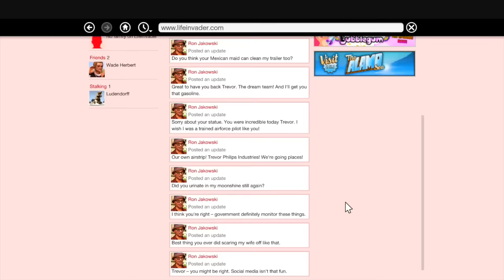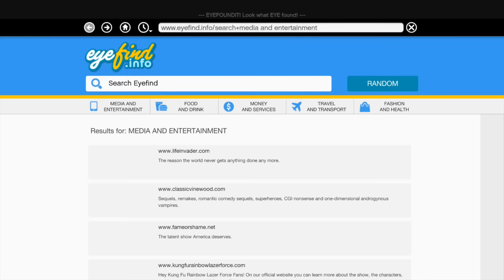GTA 5 - DID TREVOR PHILIPS KILL HIS BROTHER? - The Disturbing & Creepy Mystery Of Ryan Philips!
GTA 5 - DID TREVOR PHILIPS KILL HIS BROTHER? - The Disturbing & Creepy Mystery Of Ryan Philips! (GTA V)

playlist?list=PL4P1Iz2th7dUuZBXXYz8Wj5G4gQrM4bf1

Ross.